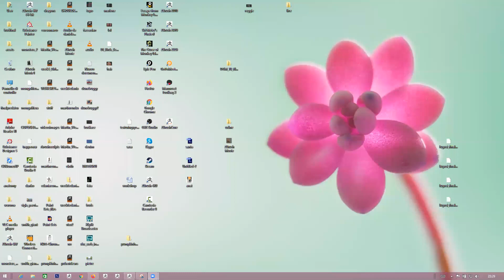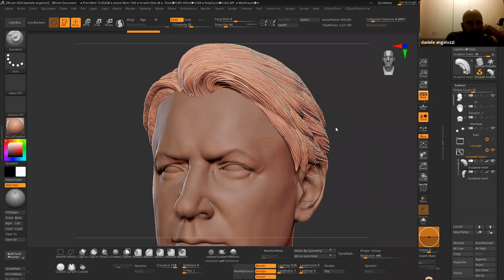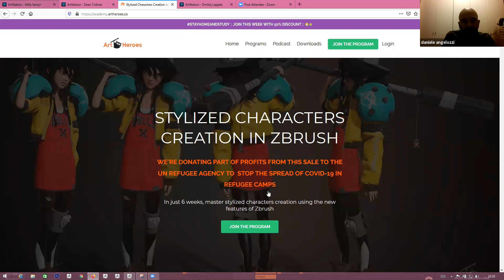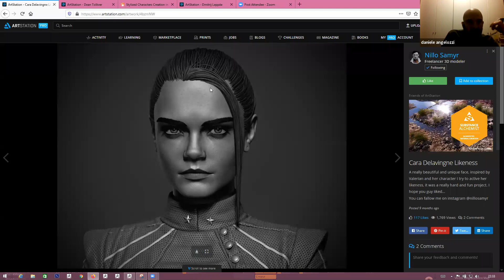hair webinar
some technique to sculpt hair strands in zbrush.